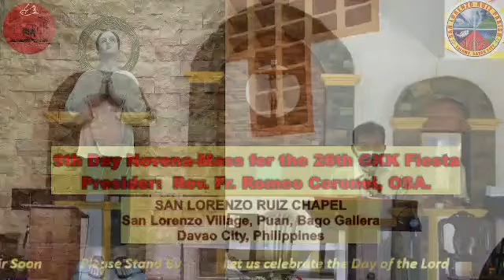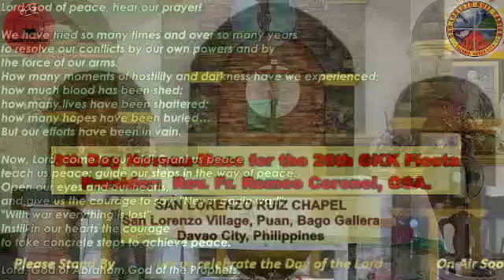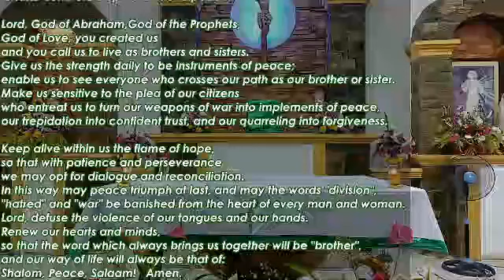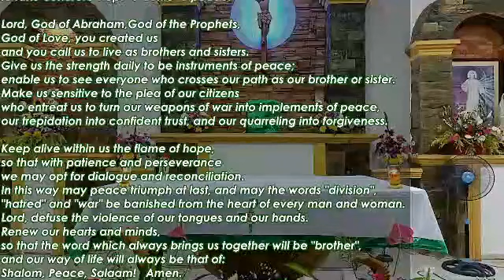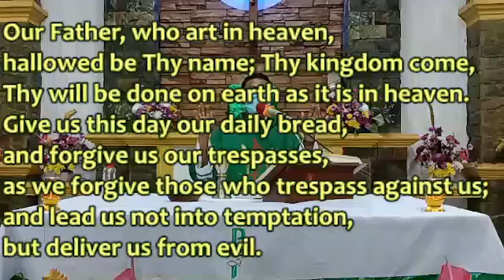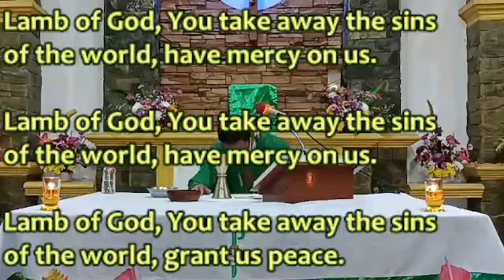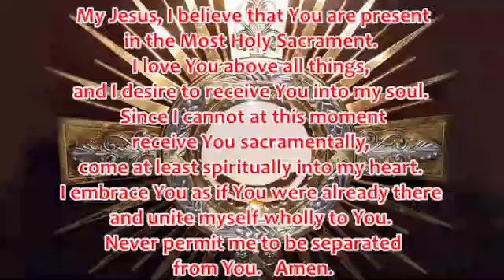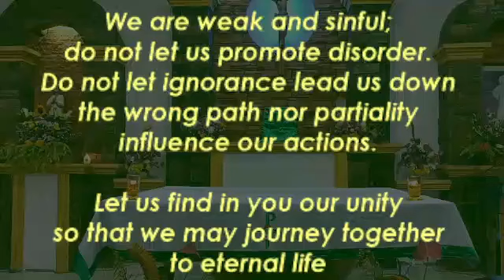NOVENA MASS 9th Day 090922 for the 26th Fiesta presided by Rev. Fr. Romeo Coronel, OSA.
Led by: GKK SLV SL on Liturgy/Worship
Presider: Rev. Fr. Romeo Coronel, OSA.